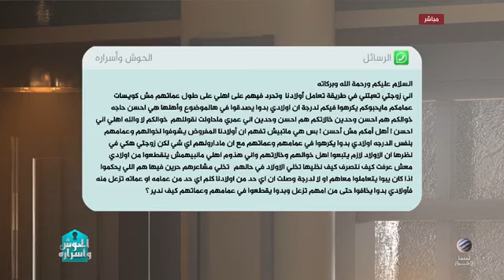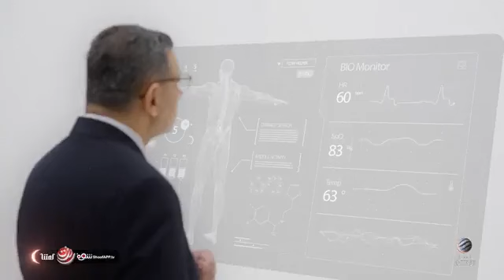الحوش وأسراره - علاقة الأبناء بالأعمام أو الاخوال ..جدل يشغل الوالدين